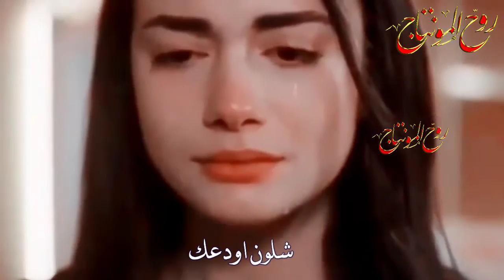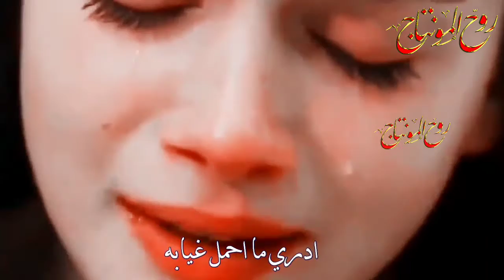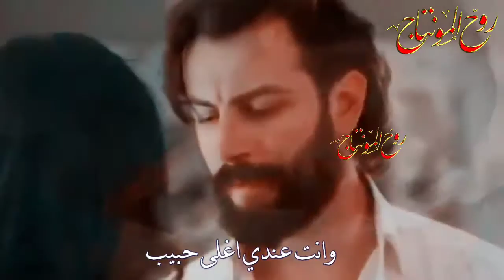سيد_جميل_العبودي_شلون_اودعك||مسلسل القسم امير وريحان